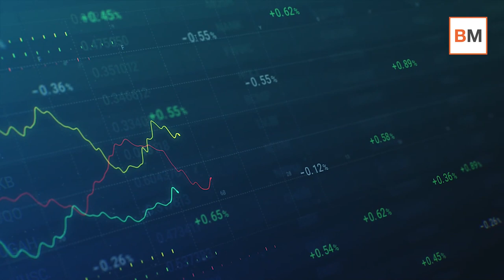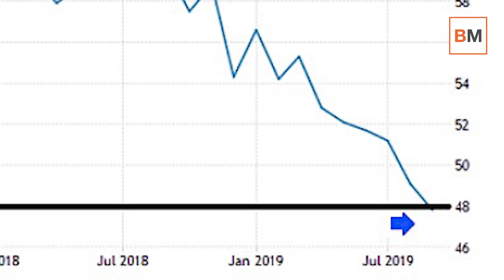Money Talks - Octubre rojo en las bolsas